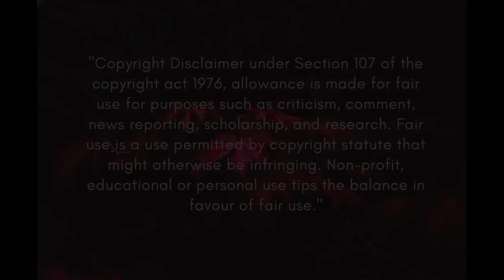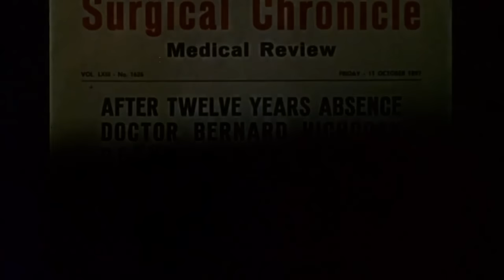The H0rrible D0ct0r Hichcock, 1962: Barbara Steele's Birthday Special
In 1897 London, a woman weds a necrophiliac doctor whose first wife died under mysterious circumstances - and who might be returning from the grave to torment her successor.

Directed by
Riccardo Freda

Writing Credits
Ernesto Gastald ((story and screenplay) (as Julyan Perry)

Cast
Barbara Steele Cynthia Hichcock
Robert Flemyng Prof. Bernard Hichcock
Silvano Tranquilli Dr. Kurt Lowe (as Montgomery Glenn)
Maria Teresa Vianello Margaretha Hichcock (as Teresa Fitzgerald)
Harriet Medin Martha - The Maid (as Harriet White)
Spencer Williams
Aldo Cristiani (as Al Christianson)
Evaristo Signorini Inspector Scott (as Evar Simpson)
Giovanni Querrel (as Nat Harley)

Rest of cast listed alphabetically:

Vera Drudi Old Margaretha Hichcock (uncredited)
Neil Robinson Hospital Assistant (uncredited)
Howard Nelson Rubien ... Laboratory Specialist (uncredited)

Produced by
Luigi Carpentieri producer (as Louis Mann)
Ermanno Donati producer (as Louis Mann)

Roman Vlad

Cinematography by
Raffaele Masciocchi ...
director of photography (as Donald Green)

Editing by
Ornella Micheli ---(as Donna Christie)

Franco Fumagalli---(as Frank Smokecocks)

Joseph Goodman

Italia Scandariato (as Inoa Starly)

Makeup Department
Euclide Santoli makeup artist (as Bud Steiner)
Annette Winter hair stylist

Production Management
Livio Maffei production manager

Additional Crew
Gualtiero De Angelis voice dubbing: Robert Flemyng (uncredited)
Maria Pia Di Meo voice dubbing: Barbara Steele (uncredited)
Micaela Giustiniani voice dubbing: Harriet Medin (uncredited)
Wanda Tettoni voice dubbing: Maria Teresa Vianello (uncredited)